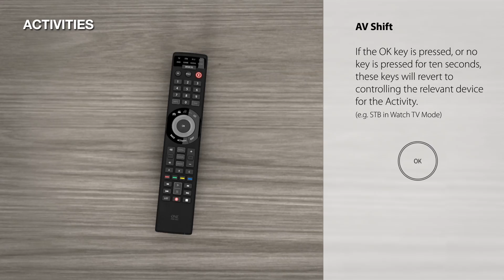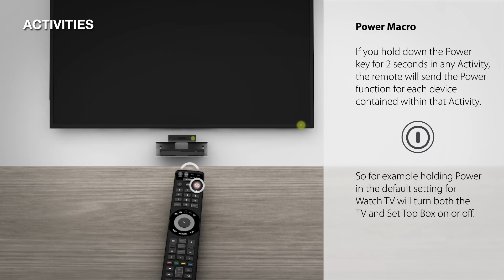Universal Remote Control – URC 7980 Smart Control – how to setup an Activity